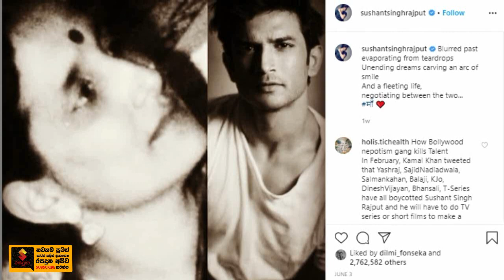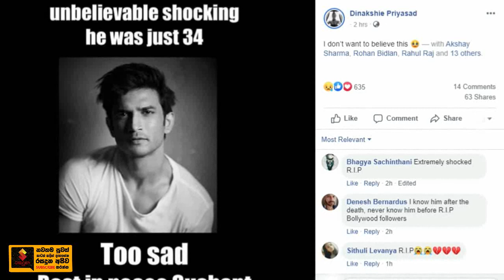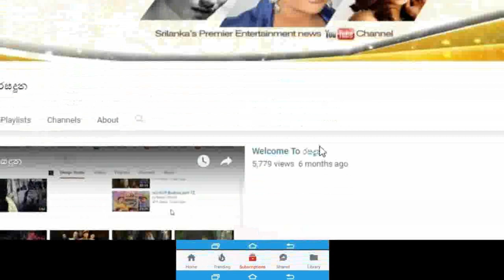ලොවක් හඩවමින් මියගිය සුෂාන්ත් සිංගේ සියදිවි නසා ගැනීම පිටුපස කවුරුත් නොදන්න කතාවSushant Singh Rajput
ඔහු මට හුගක් ආදරේ කලා..
ලොවක් හඩවමින් අවසන් ගමන් ගිය සුපිරි බොලිවුඩ් නළු සුෂාන්ත් සිං සියදිවි නසා ගැනීම පිටුපස කවුරුත් නොදන්න කතාව.Sushant Singh Rajput